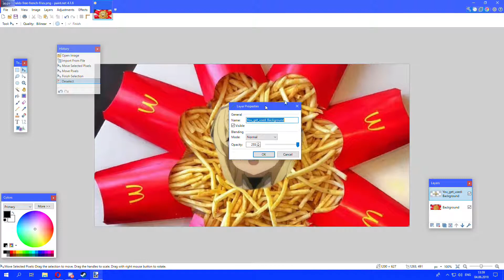How to make layers semi-transparent in Paint.Net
Hi!
Another small guide!

Steps:
1. Open file
2. Select 2nd layer ( layer and then import from file. )
3. Adjust size and position
4. Click properties
5. Select Opacity
6. Enjoy =)

This method works for any layers!
I simply shown stuff on two pre-made pictures :^)